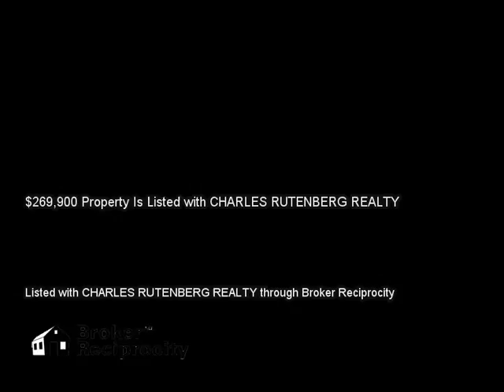1311 BOYER ST, LONGWOOD, FL 32750 MLS-O5339289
1311 BOYER ST, LONGWOOD, FL 32750 MLS-O5339289, Terrific home in Rolling Hills.  Formal split plan with woodburning fireplace.  Floors are all tile and/or wood.  Beautiful updated kitchen with granite counters and stainless appliances.  Lovely breakfast nook overlooking the well landscaped back yard.  Oversized dining room.  Two car garage detached with lots of additional room to park your boat or RV behind a fenced parking pad.  Garage has a separate office and storage room with built in cabinetry.  Home in absolute move-in condition.